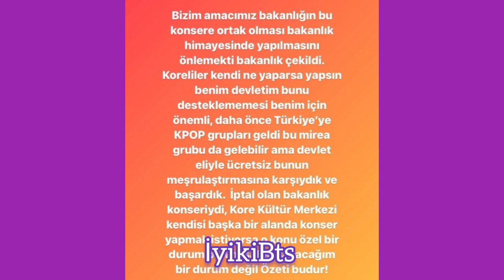Kpop konseri son gelişme. Jk in yeni saçı ortalığı karıştırdı. Bts Billboard rekoru...